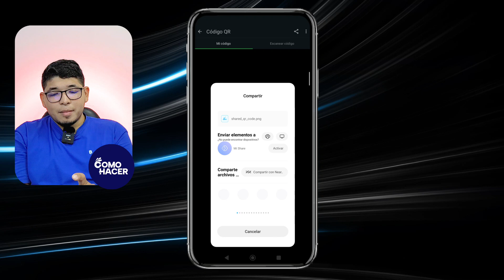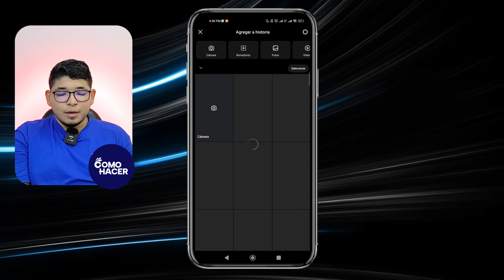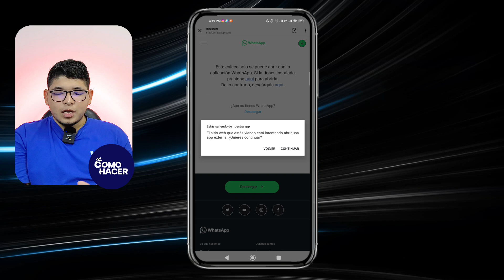Cómo PONER tu LINK DE WHATSAPP en una Historia de Instagram | 🔗 Super Fácil 📲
Descubre cómo maximizar tu conexión con la audiencia añadiendo tu link de WhatsApp directamente en tus historias de Instagram. En este tutorial super sencillo, te guiamos paso a paso para integrar efectivamente tu contacto de WhatsApp en tus stories, facilitando la comunicación instantánea con tus seguidores.